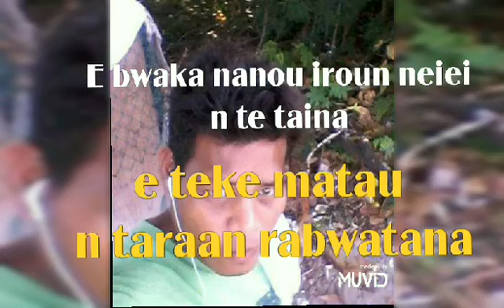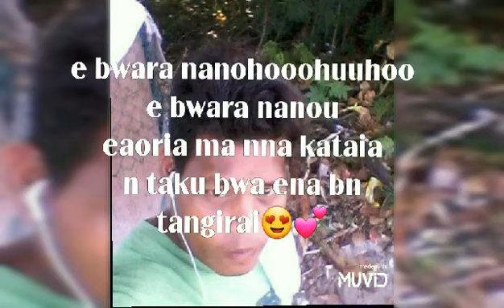E bwaka nanou iroun Kiribati karaoke